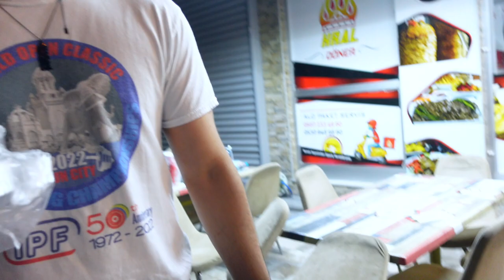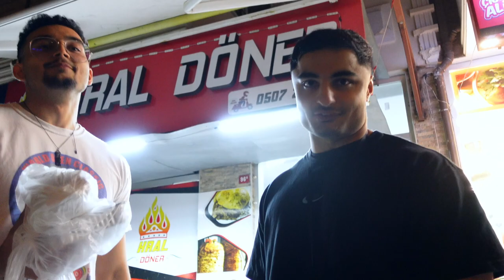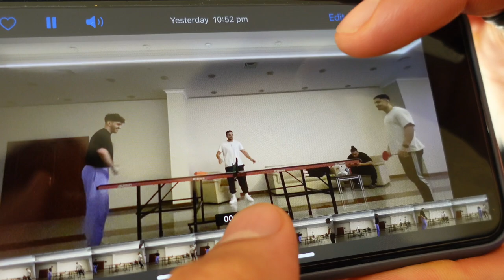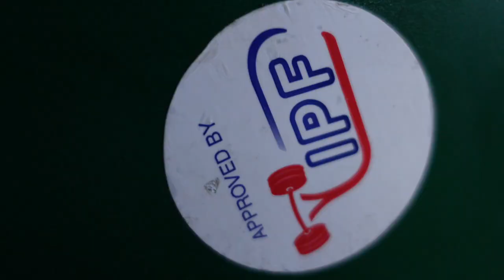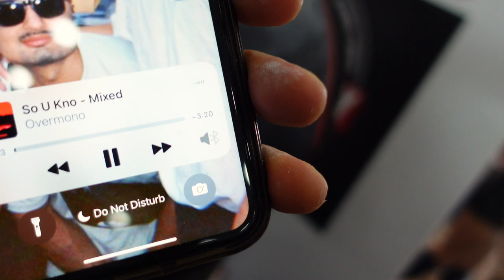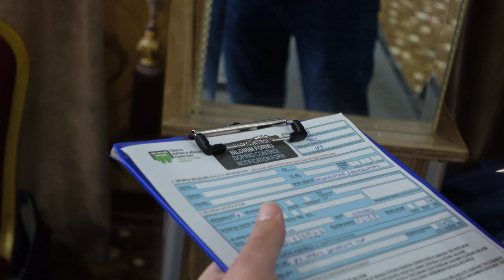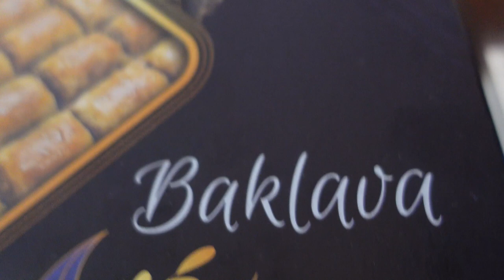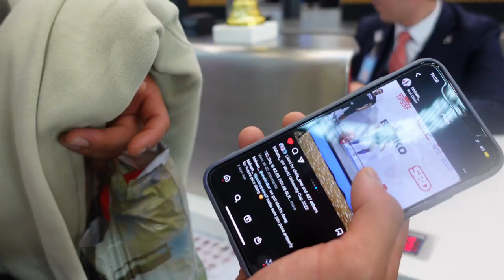Vlog #6 - World University Powerlifting Cup, Istanbul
Istanbul for WUCS 2022, one of the most fun weeks of my life